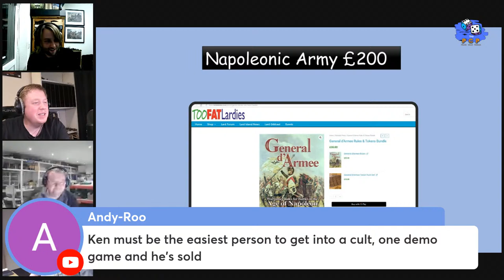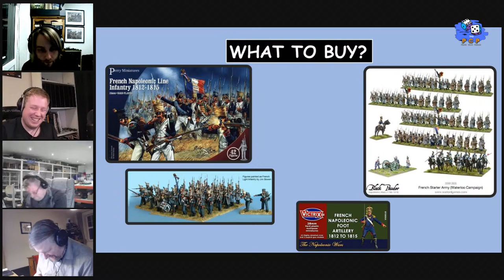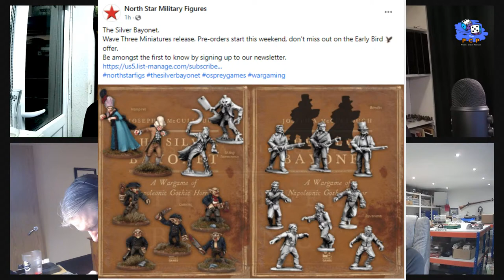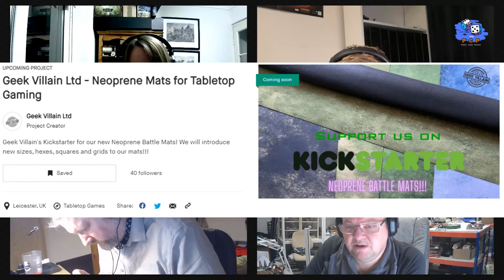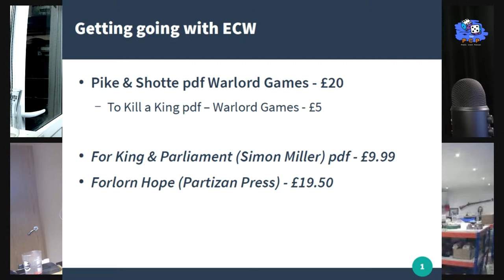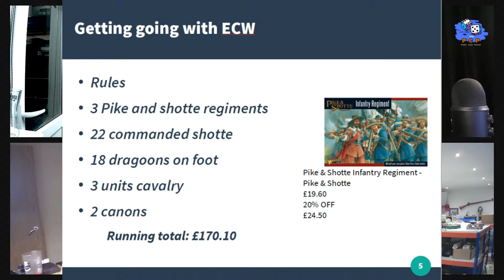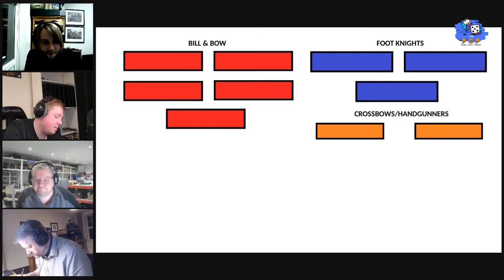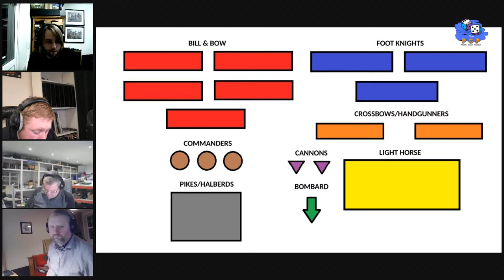The Plastic Crack Podcast S3 - Episode 6 - Build me an Army worthy of.....?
It's Tuesday (Not Monday), it's that time again. Today’s topic has been born from a question submitted by Barry Robertson (cheers mate) he asked about gaming on a budget of £200, well we decided to take this one step further and make it our main topic. Each of us has a set period, we have (a hypothetical) £200 to purchase the Army and Rules, all 28mm, let’s see what happens.